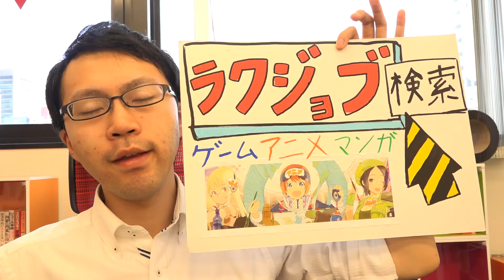ゲームプログラマー 転職 履歴書 書き方 企業は実績、経験を一番重視します！【ラクジョブ】